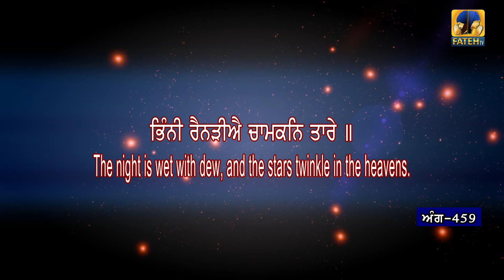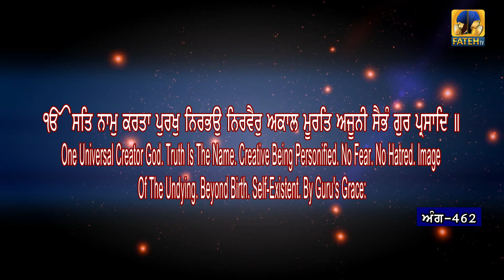Sehaj Paath Sri Guru Granth Sahib Ji Part - 61 | Bhai Daljeet Singh | Fateh TV